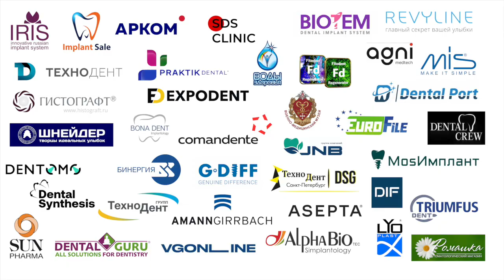Конференциия ВМедА 9-10 октября 2024 ТЕОРЕТИЧЕСКИЕ И ПРАКТИЧЕСКИЕ ВОПРОСЫ КЛИНИЧЕСКОЙ СТОМАТОЛОГИИ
Всероссийская научно-практическая конференция
«ТЕОРЕТИЧЕСКИЕ И ПРАКТИЧЕСКИЕ ВОПРОСЫ КЛИНИЧЕСКОЙ СТОМАТОЛОГИИ»
9-10 октября 2024 года, Санкт-Петербург, ул. Боткинская 21
Мы в Вк